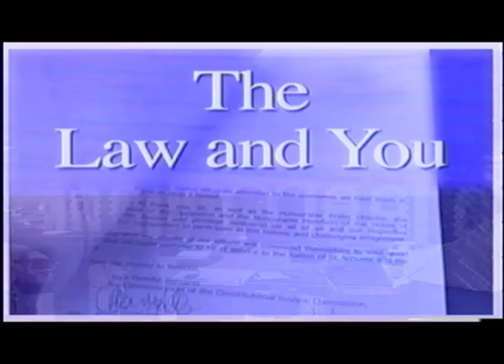Law & You 963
In this episode Mr. P.R Campbell QC speak on the topic Changing the System 18 years ago